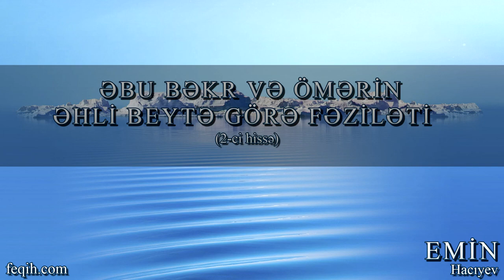Emin Hacıyev - Əbu Bəkr və Ömərin Əhli beytə görə fəziləti (2-ci hissə)